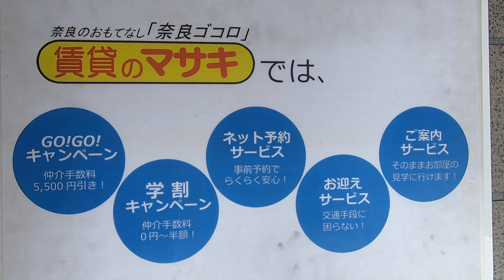9912 T.M.Oマンション 外観共用 案内動画♪賃貸のマサキ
奈良市三条大路にあります1Rマンションの【T.M.Oマンション】の紹介動画になります。